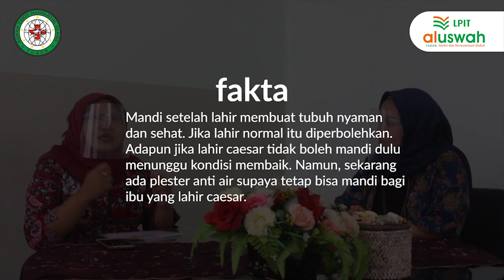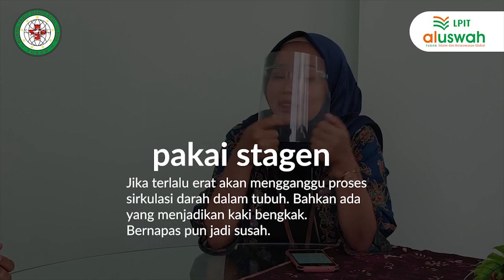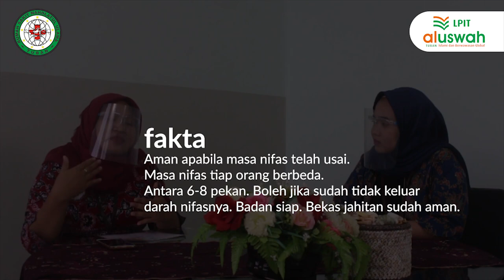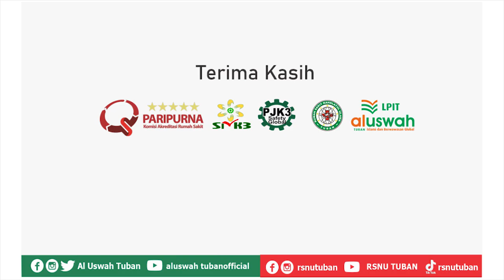Ibu Nifas Minum Jamu Biar Tidak Gemuk? Fakta atau Mitos??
Halo Sobat RSNU

Konten informatif yang mengungkap Fakta atau Mitos berbagai pertanyaan seputar isu yang beredar setelah melahirkan…Simak video lengkapnya Enjoyyyy……!
Pertanyaan dan Reservasi Paket Persalinan :
* Bidan Anis : 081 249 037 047
Pertanyaan dan Reservasi Newborn Baby Photoshoot :
* Perawat Diah : 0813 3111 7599
Pertanyaan dan Reservasi Baby Massage:
* Terapis Istiyaroh : 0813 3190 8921